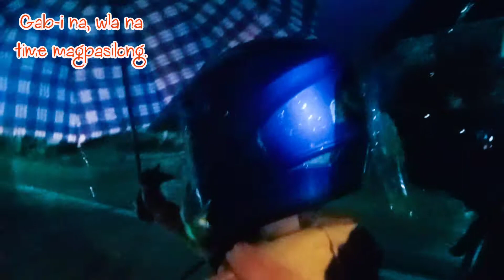Rain Travels with Us Ma'am Jelyn's Educational Studio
Rain Travels with Us Ma'am Jelyn's Educational Studio This video is for fun and to save the memories of the great couple.

Ma'am Jelyn's Educational Studio genuinely shares knowledge, wisdom, advice, love story, memorable moments and travels to educate, to inform, to entertain, to inspire, to motivate and to save the cherished memoirs.

FUN | EDUCATIONAL | INFORMATIVE
English Language | Facts | Tips | Knowledge | Grammar | Memorable Moments | Travels

Most of the time, magpuli kami o maglagaw... gina ulanan gd kami😂